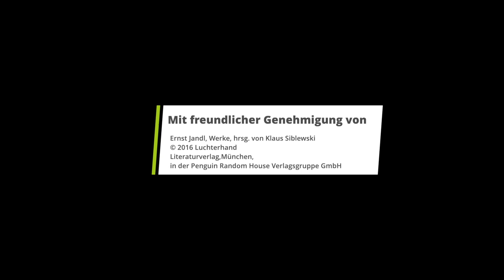LaMu TV "Musik & Bewegung", Folge 1, fünfter sein, mit Barbara Comes & Bernd Paffrath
In Folge 1 von LaMu TV "Musik & Bewegung" geht es um die Erarbeitung des Gedichts „fünfter sein“ von Ernst Jandl anhand des Sprachrhythmus und dessen Umsetzung in Bewegung.

Es werden hierbei Lernziele aus den verschiedenen Kompetenzbereichen der Klassen 1-4 und der Sekundarstufe 1, Klasse 5 - 6 verknüpft.
Ernst Jandl, Werke, hrsg. von Klaus Siblewski

Folgende Materialien stehen zusätzlich als Download zur freien Verfügung:

Grundschule Klasse 1 - 4 und Sekundarstufe 1, Klasse 5 - 6
_Lehrkräftehandreichung
_3 Arbeitsblätter
_1 Playback im mp3-Format

LaMu TV ist eine Produktion der Landesmusikakademie Ochsenhausen.
Co-Produktion:
Ministerium für Kultus, Jugend und Sport Baden-Württemberg,
Landesmusikrat Baden-Württemberg.